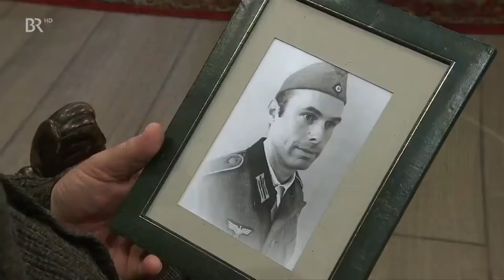Chiemgauer Volkstheater 📽🎥 Endlich wieder Weihnachten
Das erste Weihnachtsfest nach Kriegsende ist besonders! Familie Hartmannseder möchte in dem Theaterstück - nach der biografischen Vorlage von Amsi Kern - voller Vorfreude Weihnachten feiern: im Jahr 1945 eine Herausforderung!